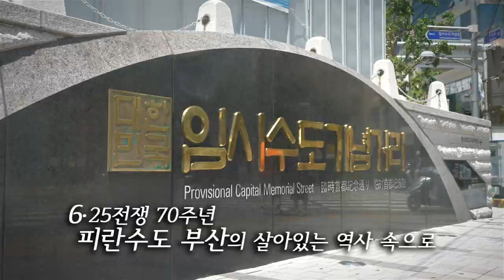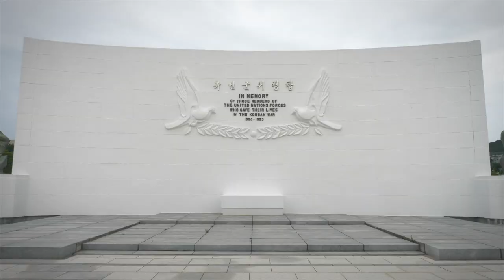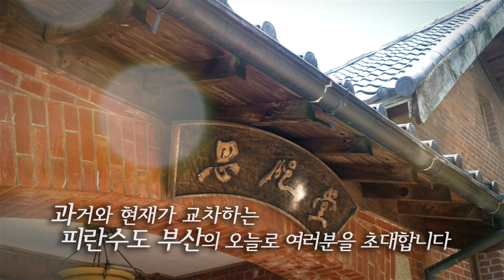1박2일로 돌아보는 피란수도 부산유산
민족의 비극 6.25 전쟁
그러나 절망 속에서도 평화의 희망을 싹 틔우던 곳이 있었습니다.
바로 피란수도 부산!
당시 부산은 국가와 국민의 운명을 짊어진 최후의 보루이자 대한민국의 심장과도 같았습니다.
6.25 전쟁 70주년을 맞아 피란수도 부산이 간직한 살아있는 역사의 흔적을 찾아 지금 떠나볼까요!!